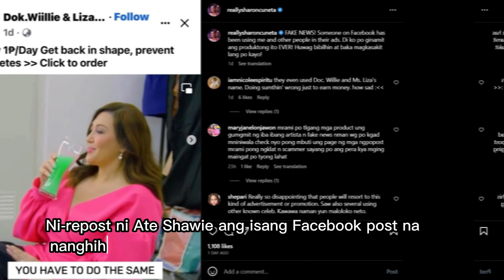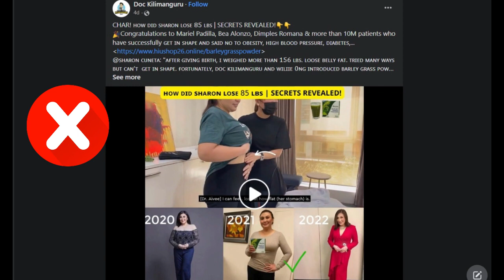SHARON Cuneta NAGBABALA sa publiko LABAN sa mga SCAMMER na gumagamit sa pangalan at litrato niya❌